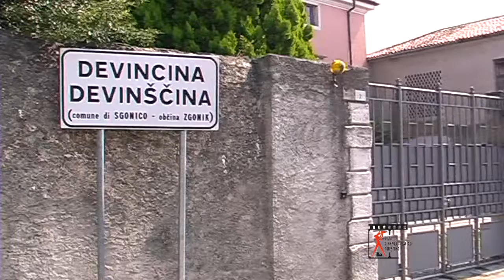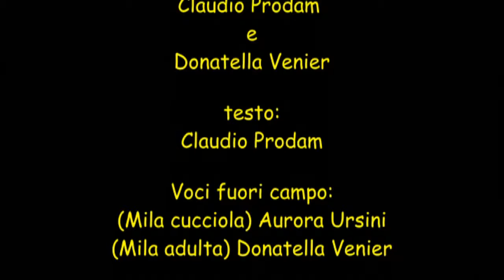MILA di Claudio Prodam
Soggetto classificato primo al concorso Coppa d'Autunno 2018